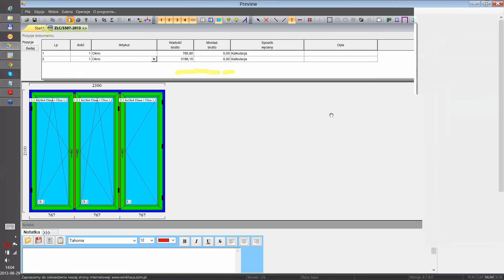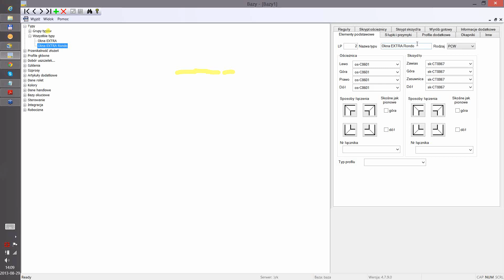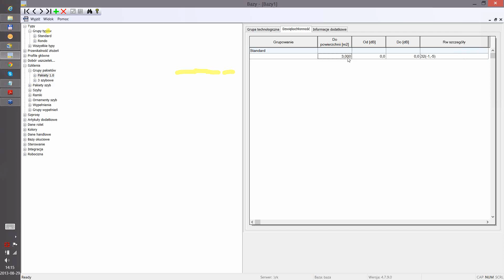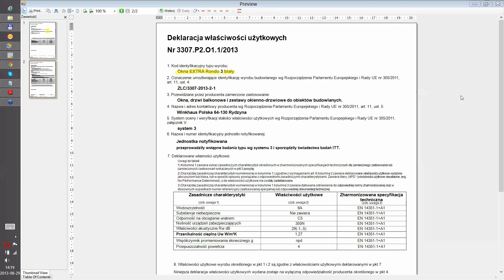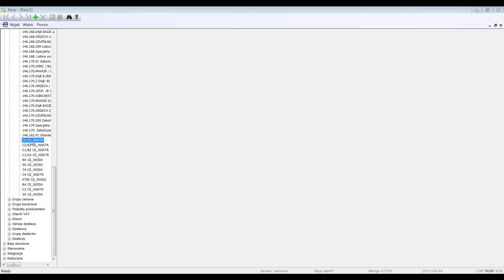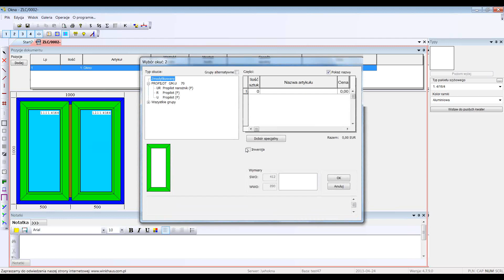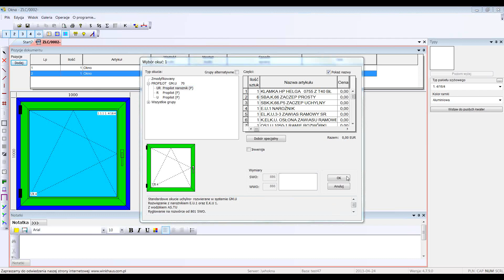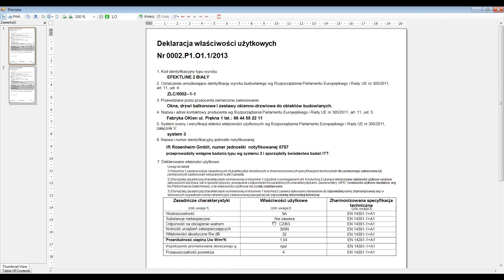Deklaracja właściwości użytkowych w programie WH OKNA